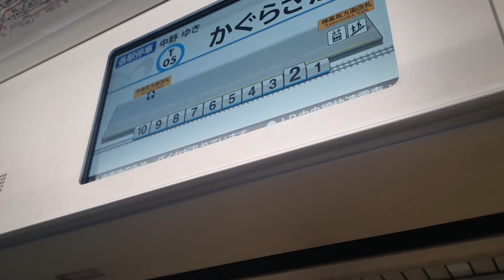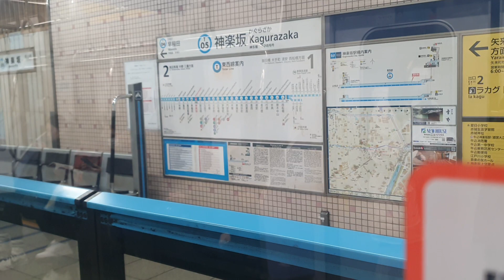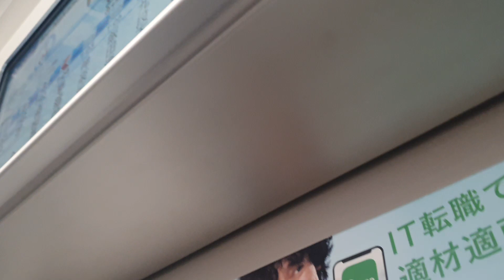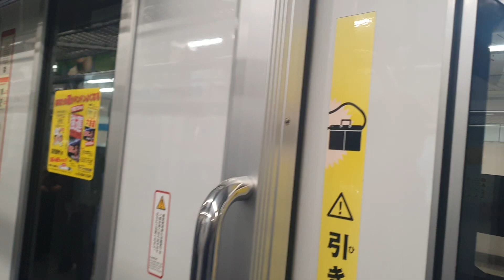Tokyo Metro Tozai Line 東京メトロ東西線 (East-West Line) from Iidabashi 飯田橋 to Takadanobaba 高田馬場